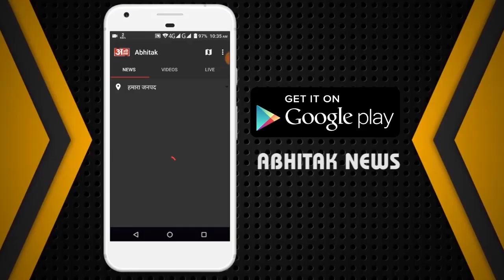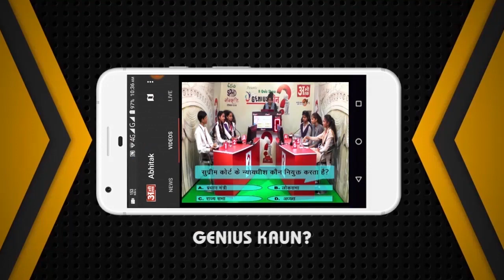NEWS ABHITAK HEADLINES 24.02.2024